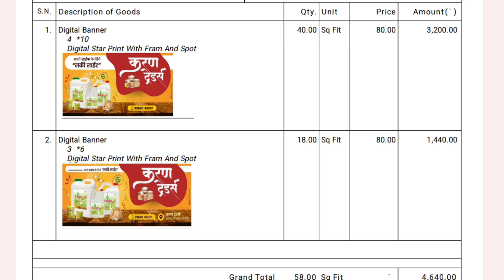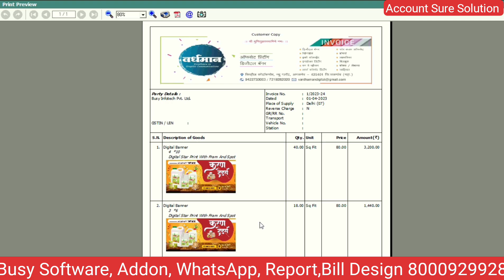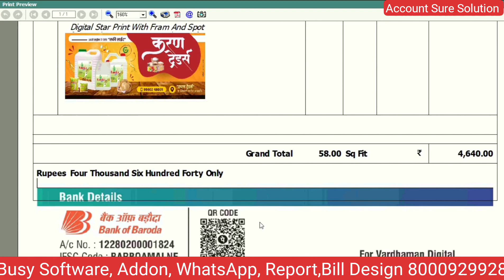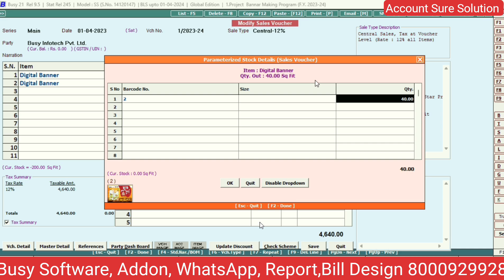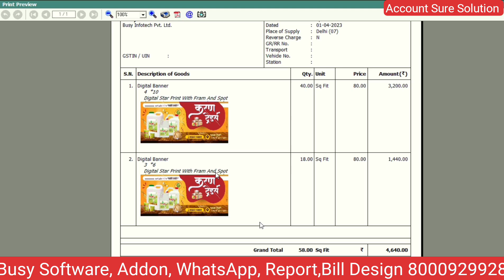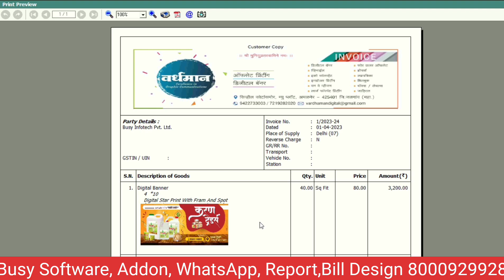Advance Program In Busy Software|Image Bill Design in Busy Software|Banner Project In Busy Software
आज की वीडियो में मैंने आपके लिए बताया है कि आप अपने Billing Process को आप इस तरह से कर सकते है| और अपने Invoice को advance Design करवा सकते है

Account_Sure_Solutiom_Kota_Rajasthan